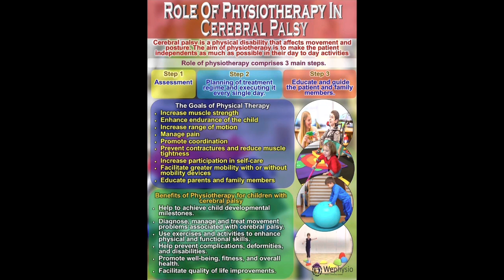First 2 Evaluations a child with Cerebral Palsy will have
Resources from

Pediatric Physical Therapy Exercises great YouTube channel